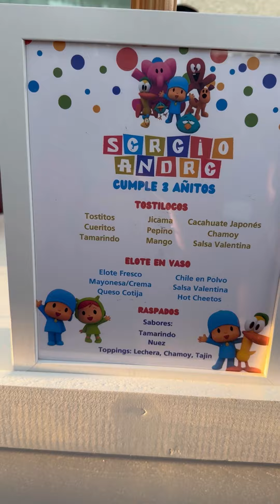Fiesta de cumpleaños #3 para nuestro pequeño Sergio André‼️❤️ le encanto 😍